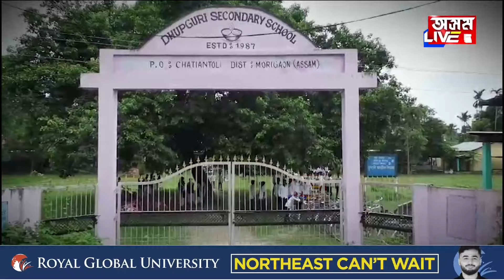বিদ্যালয়লৈ টুপী পিন্ধি অহা ছাত্ৰক তিৰস্কাৰ কৰি বিপদত শিক্ষক!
বিদ্যালয়লৈ টুপী পিন্ধি অহা ছাত্ৰক তিৰস্কাৰ কৰি বিপদত শিক্ষক! তদন্তৰ বাবে বিদ্যালয়ত উপস্থিত চক্ৰ বিষয়া-আৰক্ষী! প্ৰধানশিক্ষকৰ বিৰুদ্ধে ওলাই আহিছে অভিভাৱক সমাজ৷